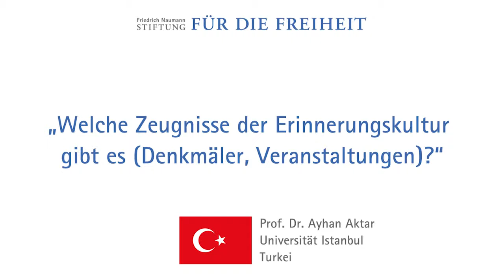Prof. Ayhan Aktar, Türkei Zeugnisse Erinnerungskultur?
„Welche Zeugnisse der Erinnerungskultur gibt es (Denkmäler, Veranstaltungen)?“- Frage an Prof. Ayhan Aktar, İstanbul Bilgi Üniversitesi, im Rahmen des Projekts "Weltkrieg und Liberalismus - Partnerperspektiven".